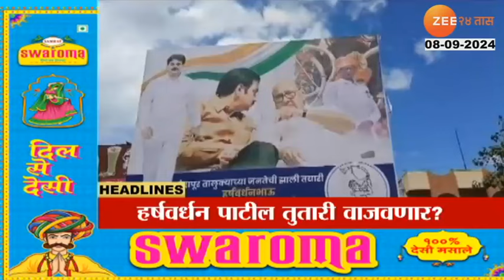Top Headlines Today | टॉप हेडलाईन्स 09PM | 8TH September 2024 | झी २४ तास | Zee24taas